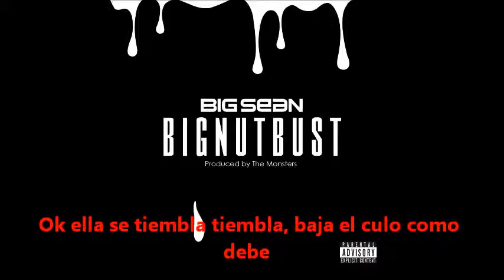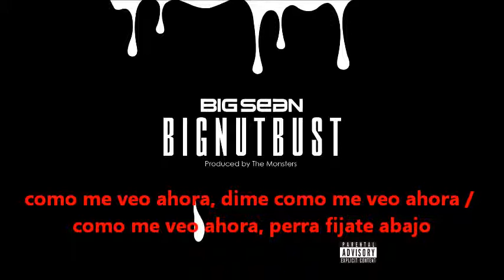Big Sean - Big Nut Bust (Subtitulado)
Cancion del mixtape Finally Famous Vol. 3 BIG, muy buena :)